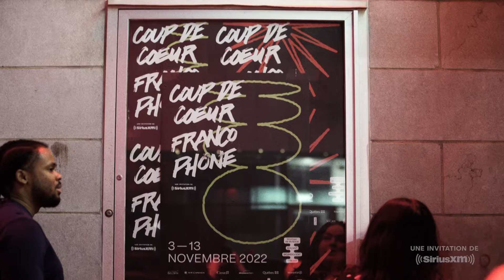CCF22 | Retour sur le premier week-end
Une 36e édition partie sur les chapeaux de roues.  Et ça se poursuit jusqu'au 13 novembre !